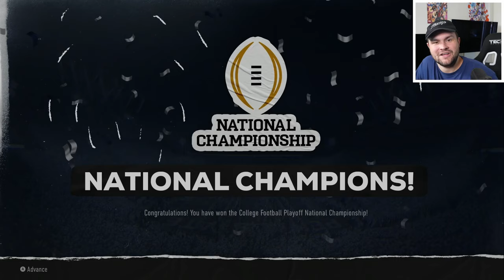I Rebuild Penn State in College Football 25!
The Penn State Nittany Lions needed someone to bring them a National Championship. And boy did I deliver